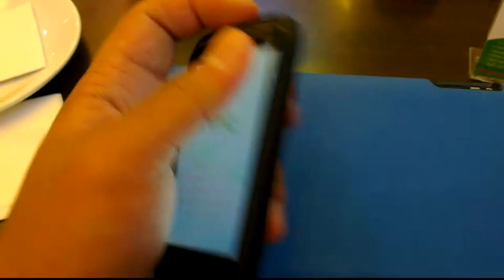VDO Reviews hTc Desire C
Body and design review.